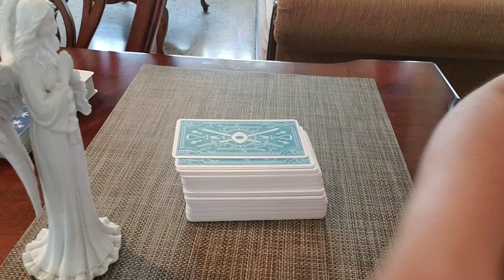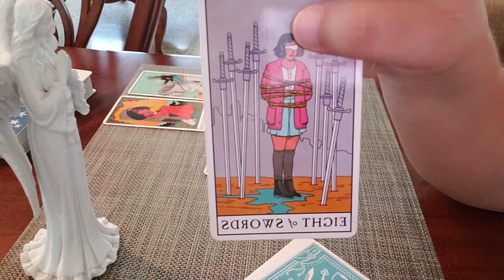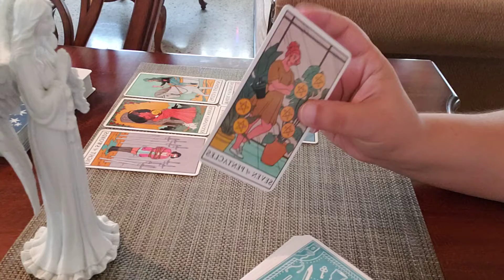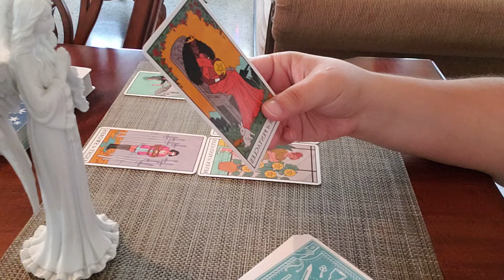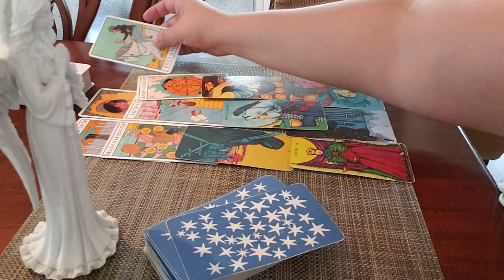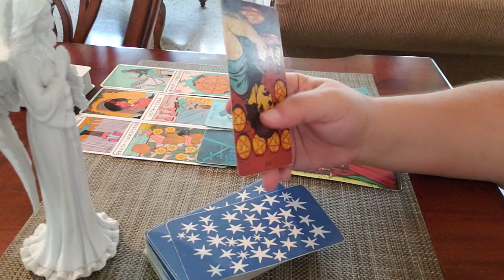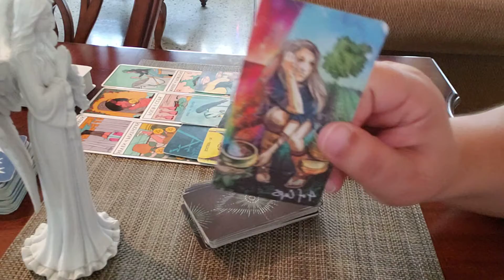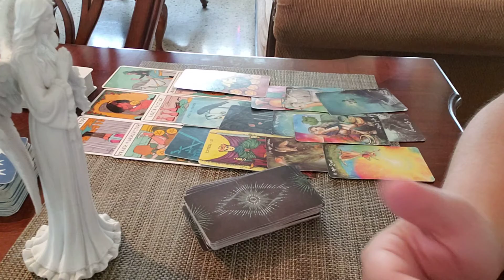TAURUS ♉ *GHOSTED* "I Had The Perfect Plan But Then Suddenly..."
USD $95.00 Answering Up to 5 QUESTIONS Sent to you within 24 to 72 HOURS